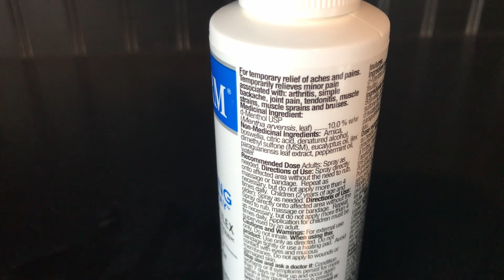Does Icy Hot Work?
How does icy hot work? How do biofreeze, cryoderm, tiger balm and other topical analgesics actually work and do they fix low back pain, muscle soreness, tennis elbow, headaches and multiple other conditions?
These are questions I get asked quite frequently. The short answer is icy hot and biofreeze are fairly comparable and they to work to relieve some pain. They don't fix low back pain, or headaches but rather they provide a counter irritant which distracts you.
0:00 - Hello
1:25 - Wrap up